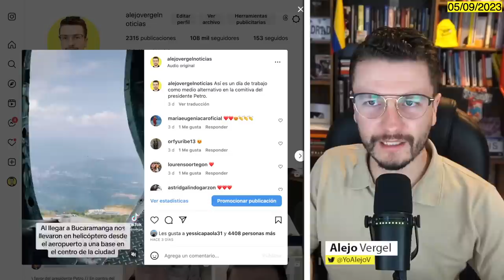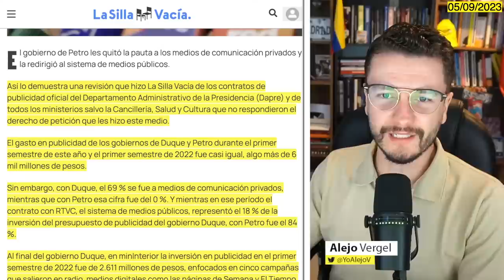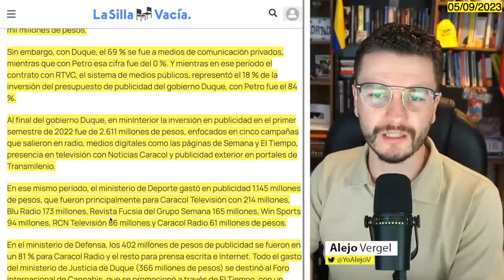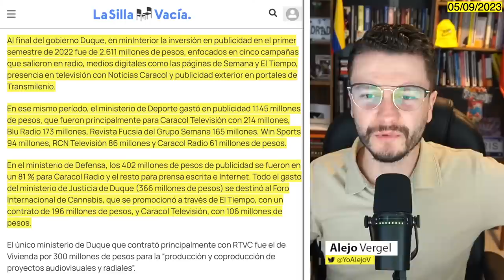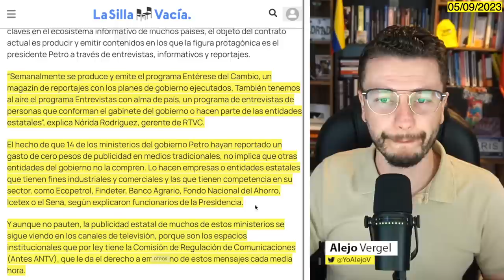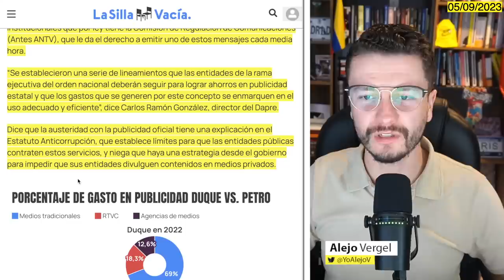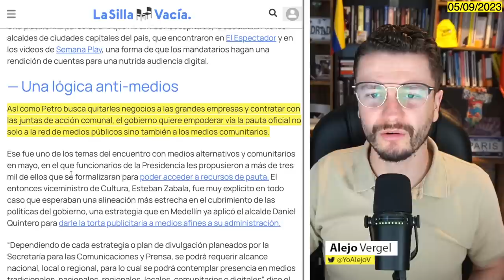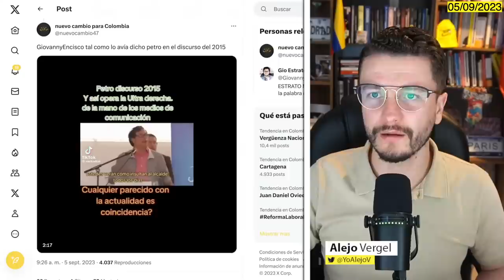¡PETRO DEJÓ SIN MILLONADA A SEMANA, RCN Y CARACOL! POR ESTO NOS ODIAN. SE QUEDARON SIN PAUTA